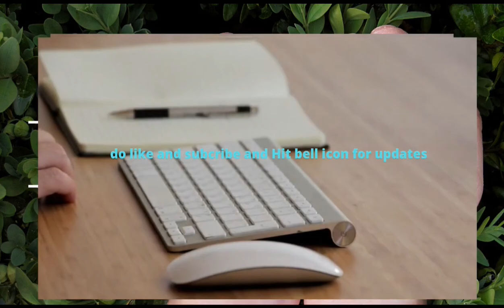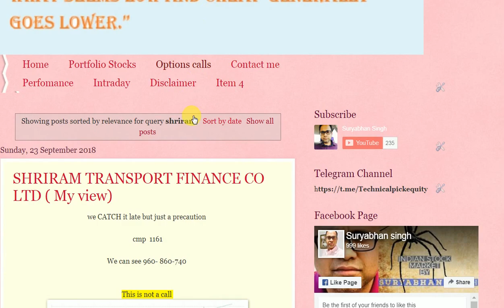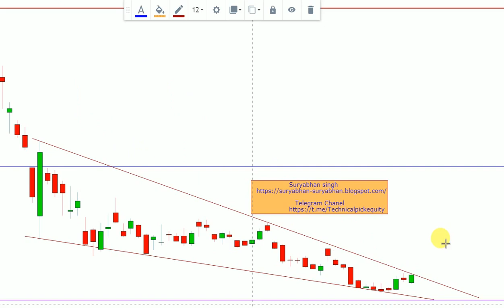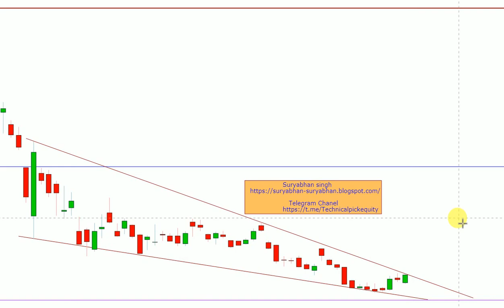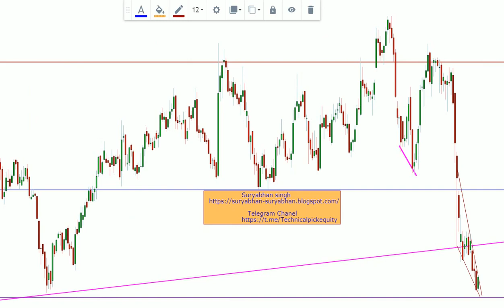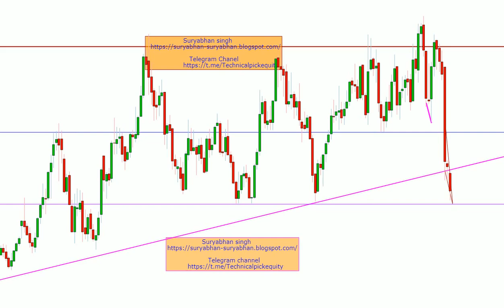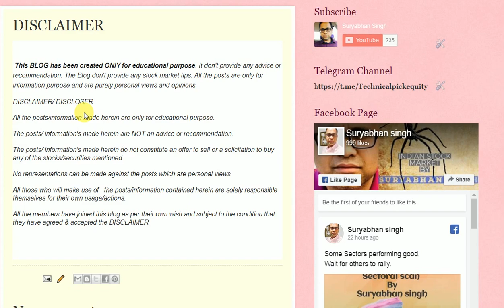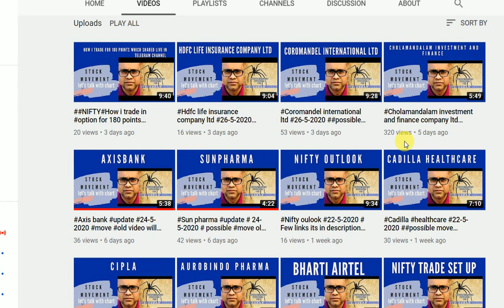Sbi #30-5-2020 Pattern completed will it reverse lets find out in details.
U can click my blog link where I have posted my various technical pick. I am blogging since 3 years.